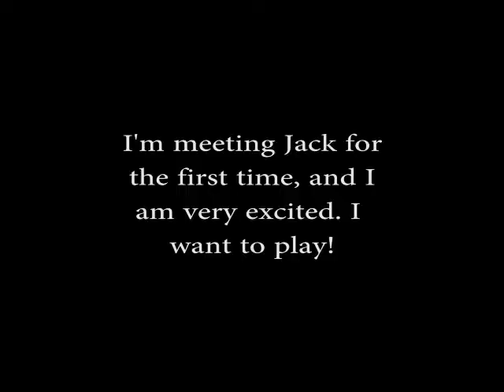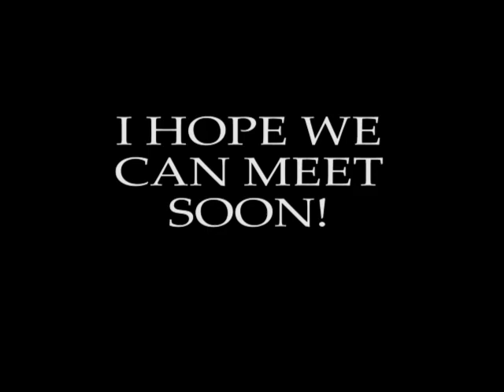Paloma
Camarillo Shelter
A566895, Kennel 61